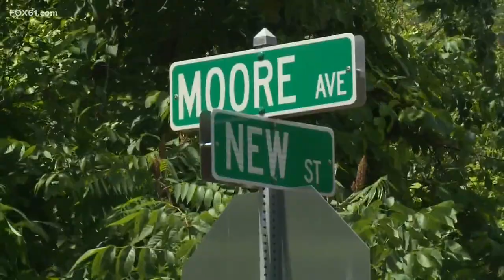Neighbors talk about Winchester animal hoarding case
Members of the family accused of hoarding nearly 200 animals in a Winchester home are set to appear before a judge on Wednesday.

James and Laura Thomen and their daughter, Marissa O’Brien were charged with 106 counts of animal cruelty and two counts of risk of injury to a minor. A fourth suspect is expected to be arrested at any time.